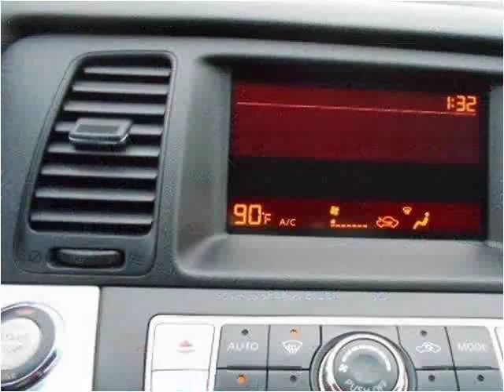2009 Nissan Murano Used Cars Tullahoma -- Winchester TN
This 2009 Nissan Murano is available from Russell Barnett Automotive Family.